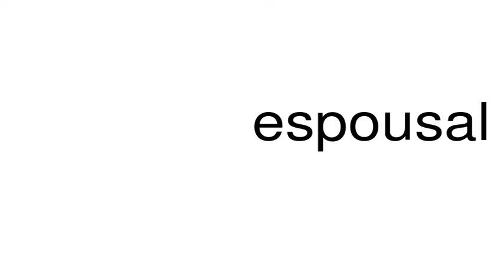How to pronounce espousal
This is a satire channel. This is a satire channel. How to pronounce the word espousal.